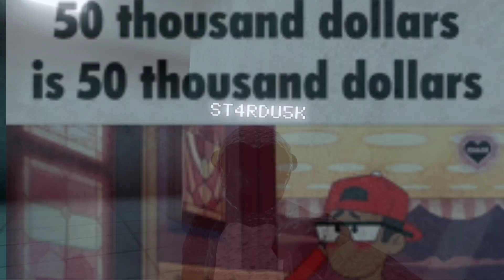Wait, Finally a VR Horror Game is FUN?!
yoooo im back from my month breakkkkkk
today i played dread which is a pretty good horror game that my good friend stardust made!